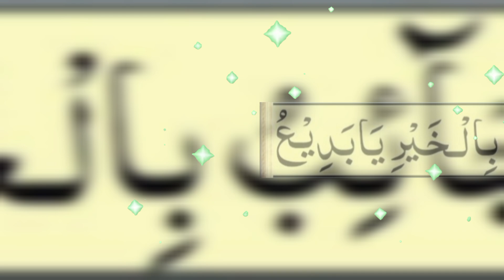Sakht Pareshani Ka Wazifa ! Har Mushkil Ka Hal Wazifa ! Wazifa For Solve Any Problem ! Qurani Wazaif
Asslamualikum !

This is Har Mushkil Pareshani Ka Hal Wazifa. Sakht Pareshani Door Karne Ka Wazifa. Urgent Wazifa for Problems.